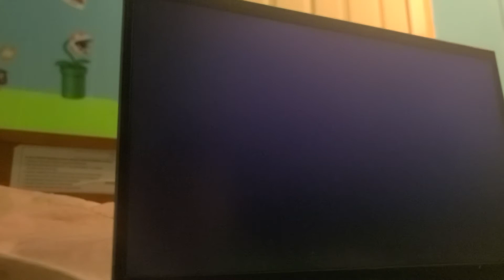Noah rap battles Hecker queen and a sussy imposter